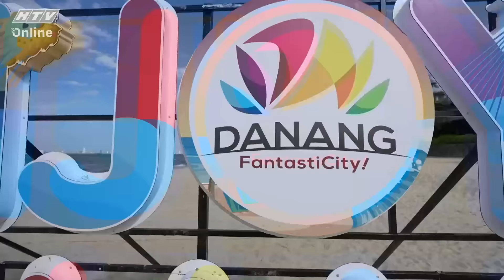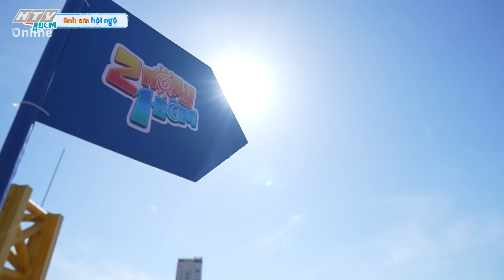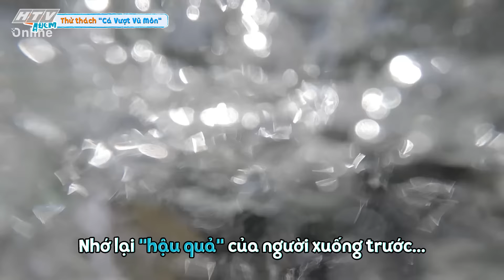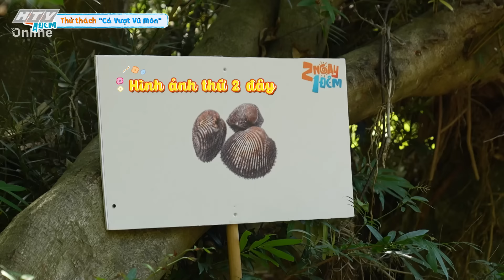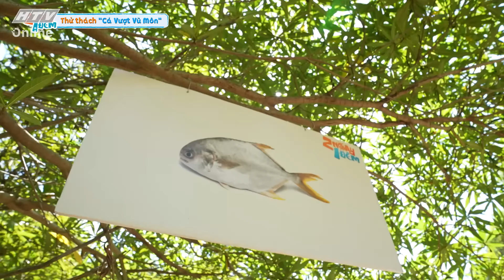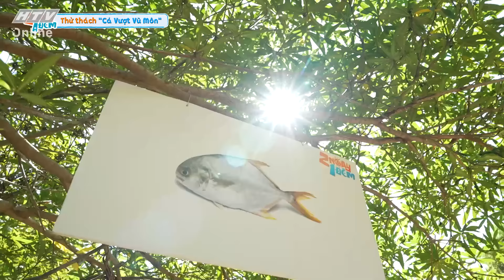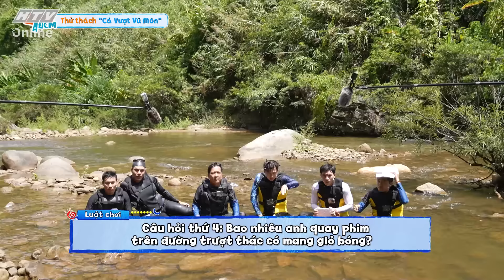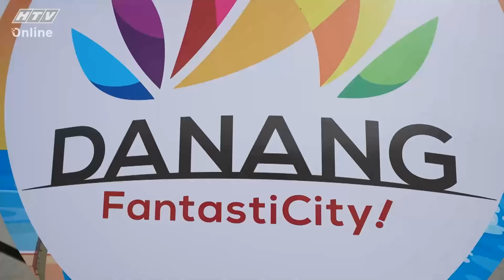2 NGÀY 1 ĐÊM 2 | TẬP 1 | DƯƠNG LÂM "KHÓC THÉT" VỚI MÀN CHÀO SÂN NHỚ ĐỜI!!!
"2 ngày 1 đêm" phát sóng lúc 20g30 Chủ Nhật hàng tuần, trên kênh HTV7.

"2 ngày 1 đêm" là chương trình truyền hình thực tế – tạp kĩ, nơi các nghệ sĩ có những chuyến đi trong vòng 2 ngày 1 đêm, đến nhiều vùng miền khác nhau khắp cả nước, khám phá, tôn vinh danh lam thắng cảnh của đất nước, các giá trị truyền thống của dân tộc như: sản vật độc đáo, địa điểm lịch sử, đặc sản địa phương…. đồng thời thực hiện nhiều nhiệm vụ và thử thách khác nhau để nhận những phần thưởng/hình phạt thú vị.

Chương trình có sự tham gia của các nghệ sĩ: Trường Giang, Ngô Kiến Huy, Cris Phan, Kiều Minh Tuấn, Lê Dương Bảo Lâm, HIEUTHUHAI.